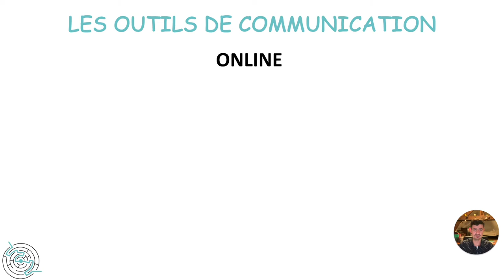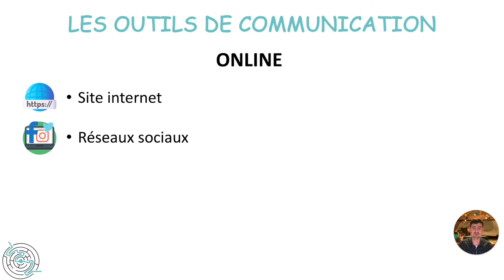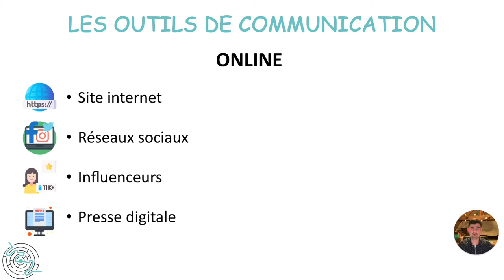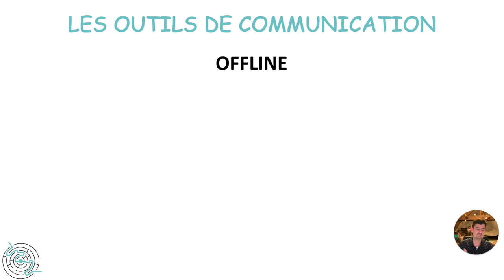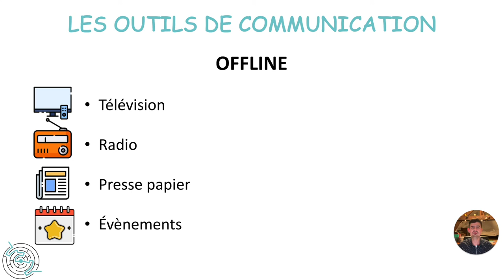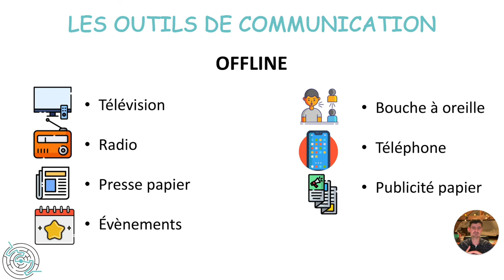🛠 Les outils de communication incontournable pour augmenter la visibilité de votre association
Pour communiquer sur votre association vous avez de nombreux outils à votre disposition. Il en existe online c’est-à-dire en digital par exemple un blog, un réseau social ou tout simplement une newsletter et également offline, flyer, parution dans le journal ou la télévision.

Le but pour vous va être de croiser ces différents canaux de communication pour accroître sa portée et du coup augmenter la visibilité sur les réseaux sociaux, être plus connu dans votre ville ou par la cible que vous avez choisie et surtout augmenter le rayonnement et la notoriété de votre association.

Optim'Asso à pour vocation d'aider les associations à devenir indépendantes financièrement

Si vous êtes un membre actif du monde associatif et que vous œuvrez tous les jours pour le développer, la newsletter Optim'Asso va vous aider.

Vous coincez sur une problématique de votre association ?
Réservez une session de coaching

Je vous invite à partager et à en parler autour de vous.

Merci d’avance
A très bientôt
Clément